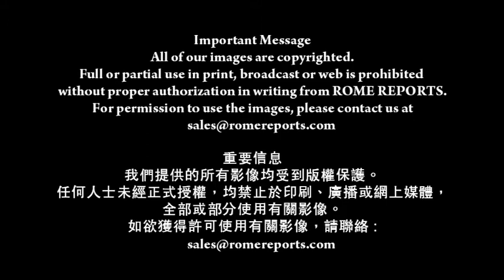有人想取締「團結關懷」一詞(19-6-2014)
教宗方濟各到訪台伯河畔聖母大殿
探望聖艾智德團體照顧的窮人

刮著風，下著雨在陰雨天氣下
教宗徒步抵達走進色彩繽紛的社區
祝福成千上萬
成千上萬群眾
沿著美麗街道列隊等候教宗的人群

進入大殿後，教宗首先第一件事
向在仁愛聖母像前獻花和祈禱

之後教宗方濟各
聆聽
幾位受助者的見證

阿德瑞娜是傷殘人士
達烏德優素菲是回教難民
分享聖艾智德團體如何收留他們

阿德瑞娜
福音中，耶穌治好不少病人

我也經歷不少難關，在生理身體和心靈理上
但今年我明白到最
可怕的疾病是冷漠
可是耶穌把我治癒

達烏德優素菲
我還記得在伊朗和土耳其之間的山路
度過了兩星期

沿路上，我看見其他難民的屍骨
我擔心會害怕死掉死亡，因我當時很冷我已凍僵了

教宗方濟各痛斥充滿「投機的經濟學」
使貧者愈貧

他亦要求大家盡力保存「團結起來關懷」

教宗方濟各
很多人想把「團結關懷」一詞
從字典中刪除
因為某些文化把它當作髒話

不！「團結關懷」是基督信仰的用詞
因此你們是無家者的家人
傷殘人士的朋友
你們展示了仁愛

教宗方濟各在演講中譴責「丟棄文化」把青年人和老年人丟棄一旁

他表示這情況已確實在歐洲發生
因為歐洲忽視其根源

教宗方濟各
今日我談到歐洲，歐洲已筋疲力盡

我們需要幫助她，使她回復青春
幫助她找回根源
這是真的：她放棄了根源
這是真的
但我們要協助她尋回根源

教宗感謝聖艾智德團體的工作
使友誼得以萌芽成長
而不是敵意和冷漠的魔鬼

聖艾智德團體於1968年創立
服務羅馬的貧苦大眾

他們亦致力推動普世教會合一
以及世界和平